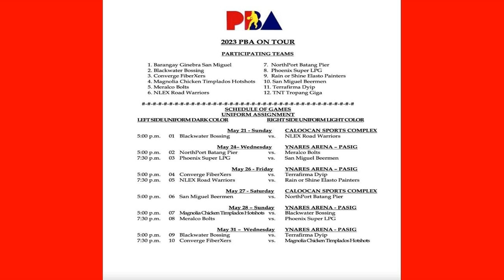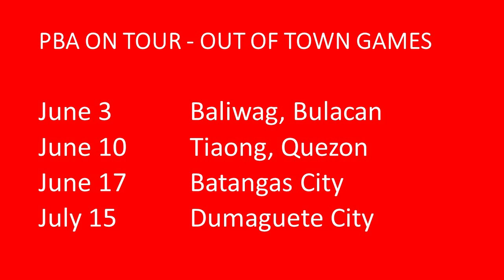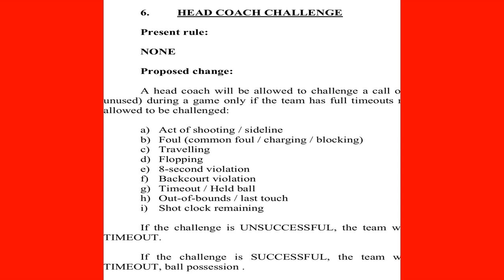Exclusive PBA Com Willie: TNT, Ginebra Lalaban Sa EASL! Bay Area Babalik Sa PBA!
Ngayong gabi ay makakasama natin sa PIRTV si PBA Commissioner Willie Marcial...
Pag-uusapan natin ang pagsalang ng Tropang Giga at ng Barangay Ginebra sa parating na East Asia Super League (EASL) ngayong taon. Magbabalik rin ba ang Bay Area sa PBA?

Abangan!
Ngayong 8 pm na!